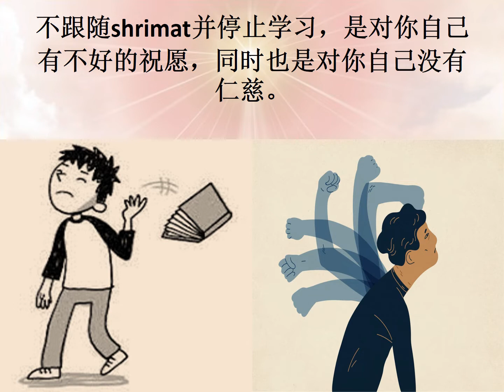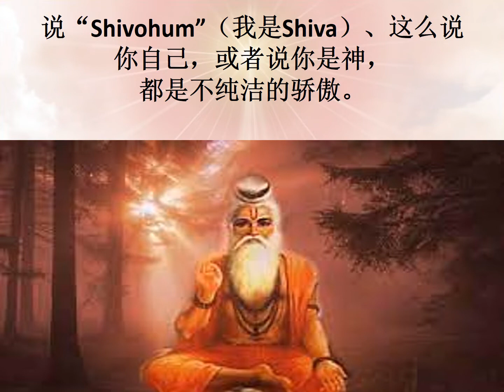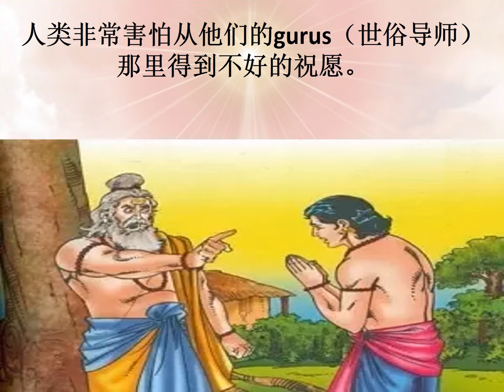Jewels Of Murli MANDARIN 30-05-2022